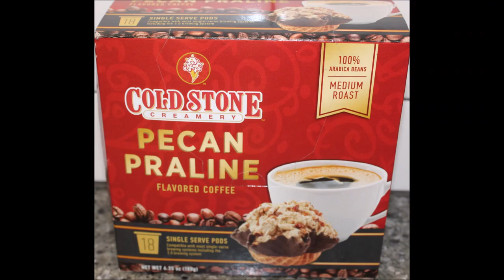Cold Stone Creamery Coffee: Pecan Praline & Caramel Latte Review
This is a taste test/review of Cold Stone Creamery Coffee in two flavors including Pecan Praline and Caramel Latte. They were mailed to us from Mich Mich in Michigan!